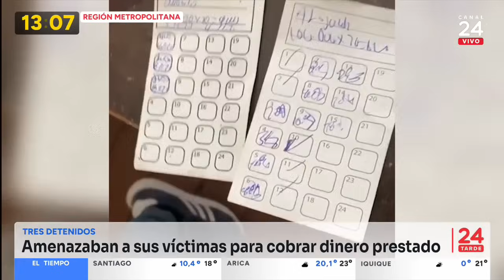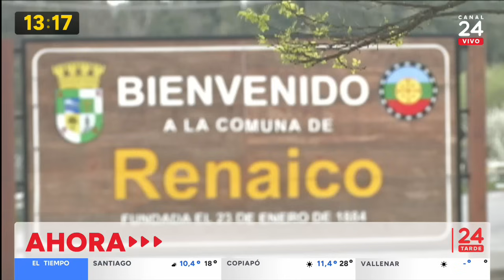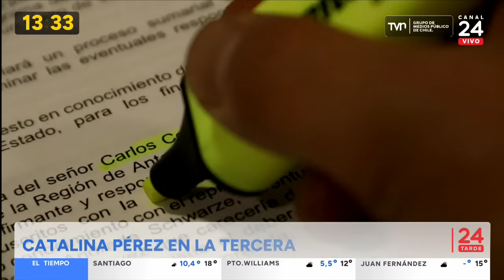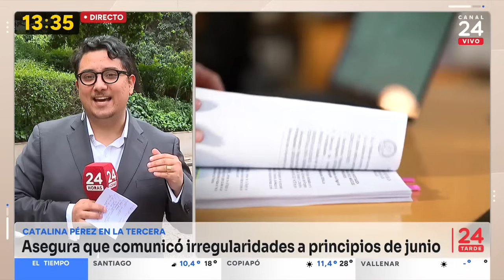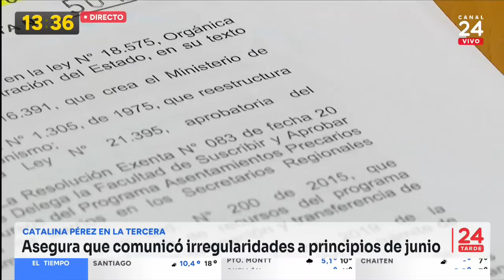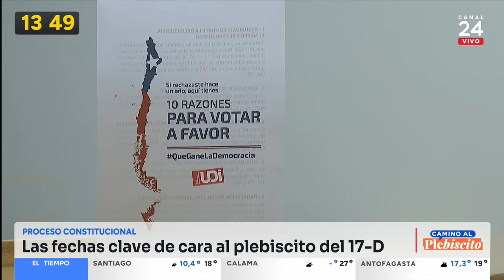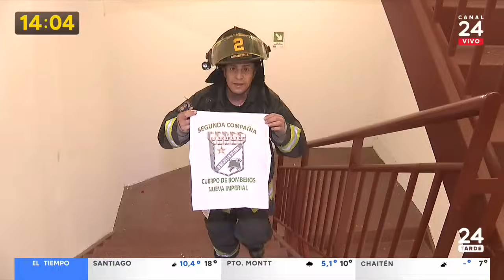24 Tarde - Domingo 12 de noviembre 2023 | 24 Horas TVN Chile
Revisa las noticias más importantes de la jornada en una nueva edición de 24 Tarde.